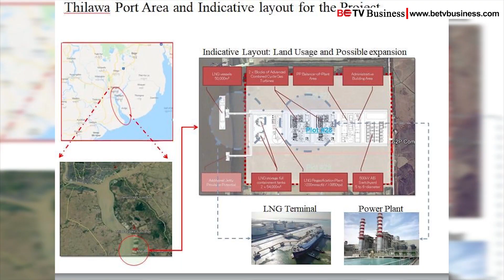အမေရိကန်ဒေါ်လာ သန်း (၂၀၀၀) ခန့် ရင်းနှီးမြှုပ်နှံမည့် စွမ်းအင်စီမံကိန်း စတင်တော့မည်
အရှေ့တောင်အာရှနိုင်ငံများတွင် ပမာဏအများဆုံးဖြစ်သည့် ရင်းနှီးမြှုပ်နှံမှုအသစ်တစ်ခုကို ဂျပန်နိုင်ငံက မြန်မာနိုင်ငံတွင် ပြုလုပ်လိုက်ပြီဖြစ်သည်။ စီမံကိန်းတန်ဘိုး အမေရိကန်ဒေါ်လာ သန်း (၂၀၀၀) ခန့်ရှိမည့် LNG to Power လျှပ်စစ်ဓာတ်အားထုတ်လုပ်ခြင်းကို ရန်ကုန်တိုင်းဒေသကြီး သီလဝါအထူးစီးပွားရေးဇုန်တွင် တည်ဆောက်သွားမည်ဖြစ်သည်။ စီမံကိန်းအကြောင်းအရာကို ရုပ်သံတွင် ဖော်ပြထားပါသည်။